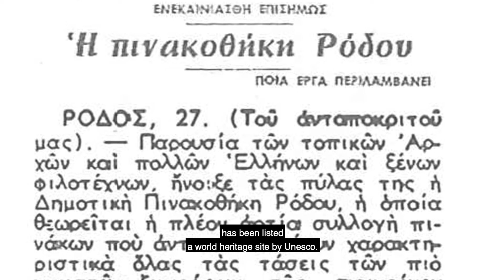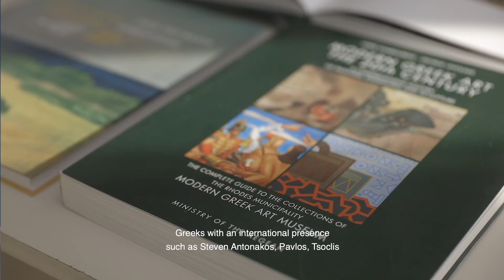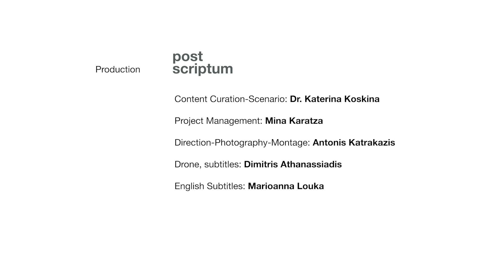Celebrating 60 years of the Museum of Modern Greek Art of Rhodes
A brief journey to the 60 years of the Museum of Modern Greek Art of Rhodes.

With:
Sergios Aivazis, President of the Museum
Dr. Katerina Koskina, Art Historian-Museologist, President of the Artistic Committe of the Museum.

With the financial support
of the Hellenic Ministry of Culture and Sports
and the Municipality of Rhodes

Production: post scriptum